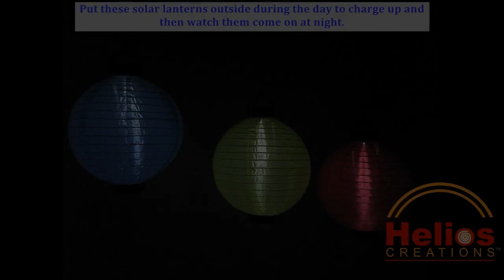Chinese Lantern Sets - Outdoor Lantern Lights Video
The Chinese lantern lights sets from Helios Creations are now available in five thrilling colors including blue, yellow, red, green and purple.

Our 1st Chinese lanterns set incorporate 3 lanterns in blue, yellow and red colors.
Develop an Instant Atmosphere with These Sophisticated Chinese-style Lanterns from Helios Creations.

Our second Chinese lanterns set have 3 lanterns in red, green and purple.
You can place them together as a set or split them up and place them in different locations in- or outdoors your residence.

Our third Chinese lanterns set have 3 lanterns in purple, blue and red.
Develop a exciting atmosphere around your residence!
Great for party and residence decorations, festivals and weddings!

Our fourth Chinese lanterns set have 3 lanterns in red, green and yellow.
Straightforward to hang up, move around. Has a flat base, wonderful for tables or other flat surfaces.

Our fifth Chinese lanterns incorporate 3 lanterns in purple, green and yellow.
These are excellent for using beneath your front porch, back yard, arbor garden, canopy and balcony. Can even be utilized indoors in a sunlight location!

Helios Creations' Chinese lanterns set quantity six involves 3 lanterns in blue, green and purple colors. These quite lanterns automatically turn on at dusk and turn off at dawn.

Place these solar lanterns outdoors for the duration of the day to charge up and then watch them come on at night. Bring them indoors or move them to the places you wish to light up. You guests will adore it!

Support Our Atmosphere By Employing The Energy Of The Sun.
- Save Energy and Lessen Light Pollution by Employing These Lights
These LED lights supply a nice soft light that is not evasive
No need for complex ugly wiring
- Lighten up locations exactly where there is no electricity

Solar sensor made from amorphous silicon
- Quite sturdy and lasts for years
- Why spend for electricity?

Purchase With Self-assurance! Our Solution Comes With A one hundred% Consumer Satisfaction Assure!
- Our satisfaction assure tends to make this a no danger acquire.

We supply a 90 day one hundred% buyer satisfaction assure.

The ONLY Lantern Set a Lifetime No-Hassle Replacement Assure! If there is any fault with your lanterns return them for a cost-free replacement.